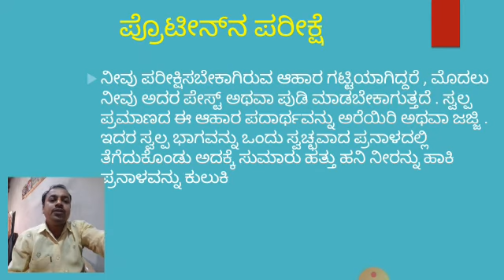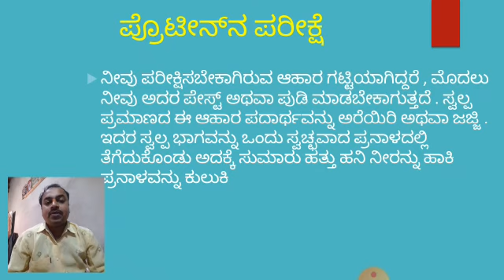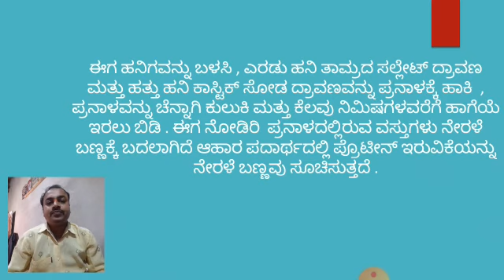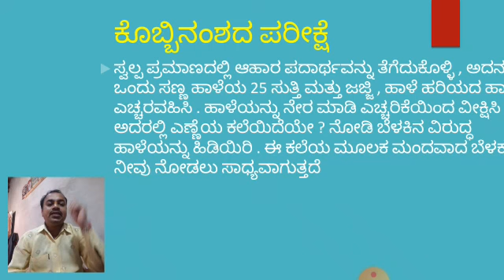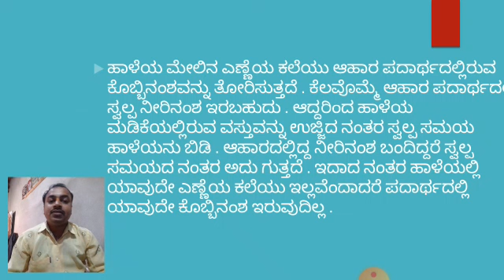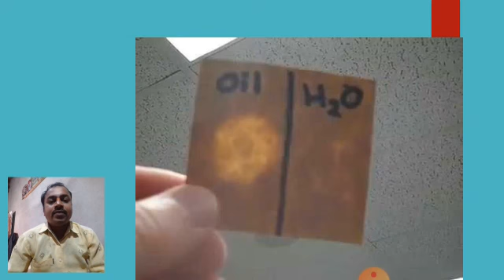6ನೇ ತರಗತಿ ವಿಜ್ಞಾನ ಆಹಾರದ ಘಟಕಗಳು ಭಾಗ 2 6th std science Components of Food Part 2